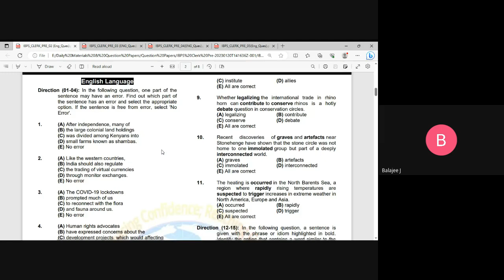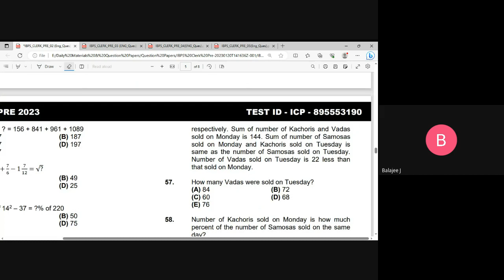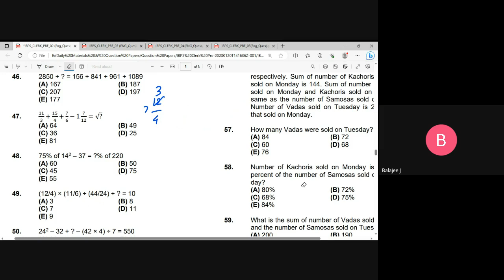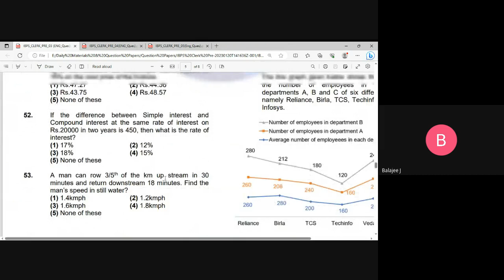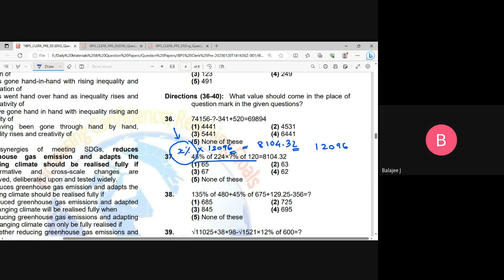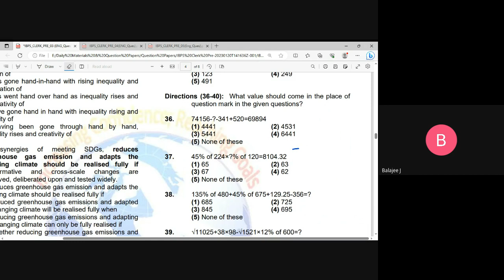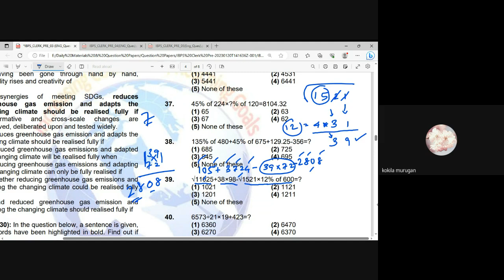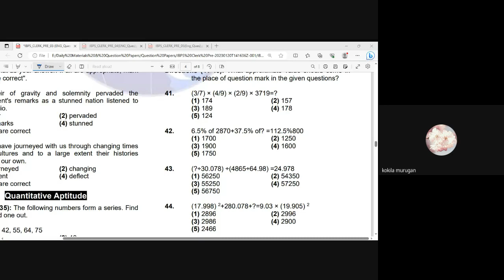Numerical Ability/Approxiamate Calculations For IBPS Clerk 2023 ll SHAKTHII ACADEMY